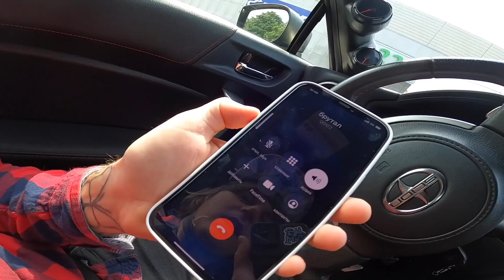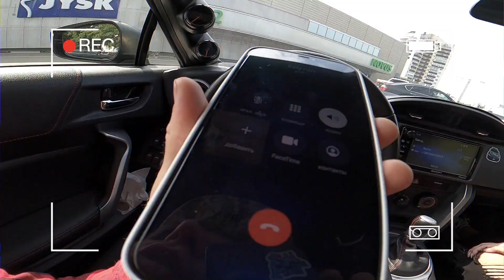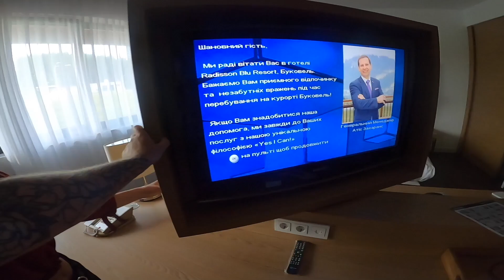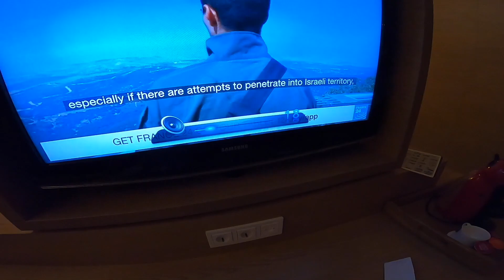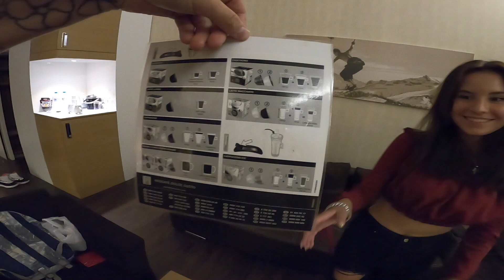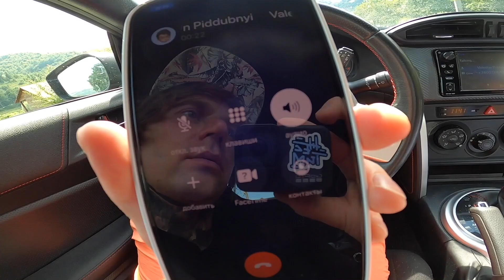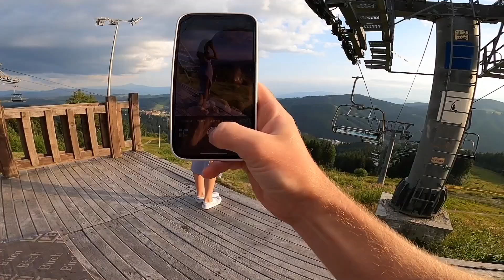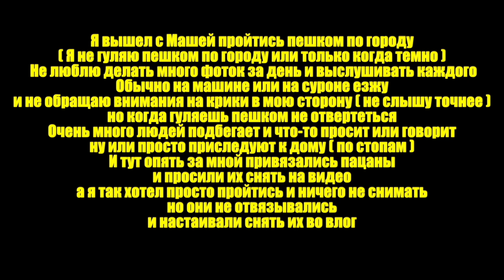Пытаемся сделать кофе через Кофе-Машину ЧЕЛЛЕНДЖ